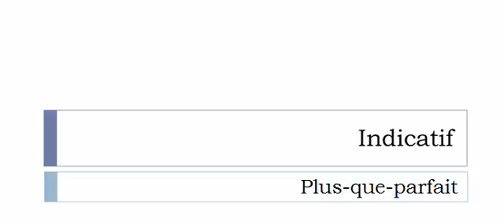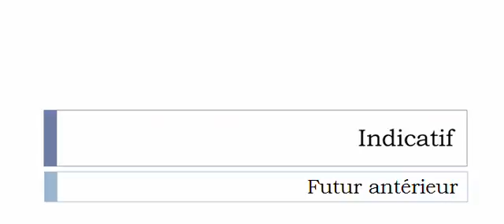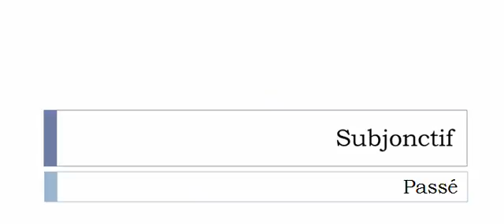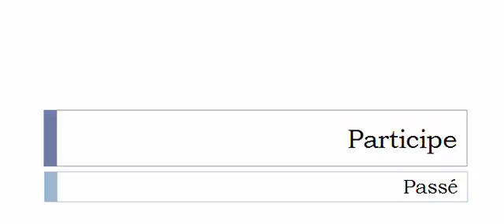Learn French conjugation with me # Verb = Sous alimenter